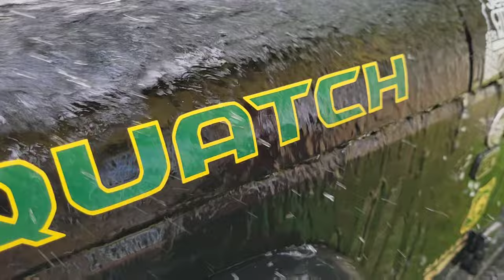Wash the Jeep Wrangler JKU after playing in muddy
After a fun day playing in the mud at Bundy Hill Offroad park, my son and I decided to get Sasquatch a wash. You don't want leave mud on the Jeep too long after leave the park.

End Intro:
Song Name: Millionaire by Dj Quads